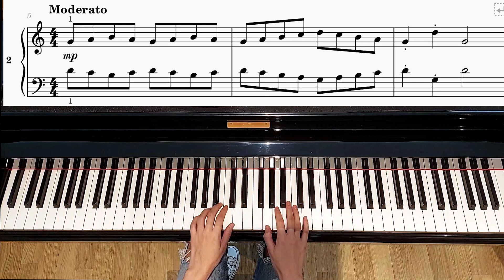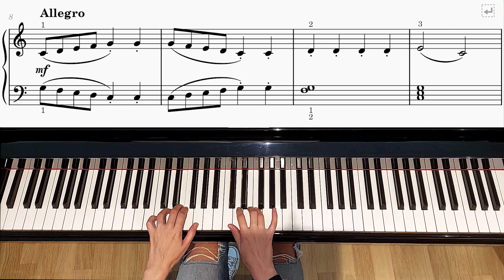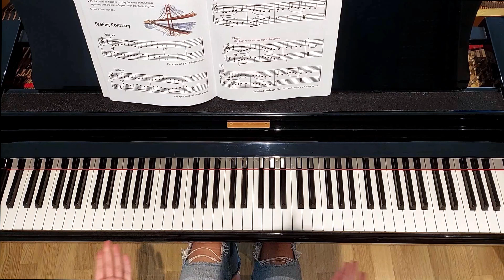EL MOVIMIENTO CONTRARIO - Vídeo de técnica piano